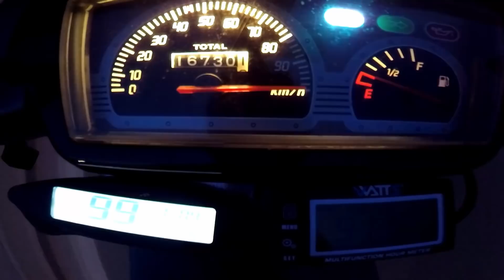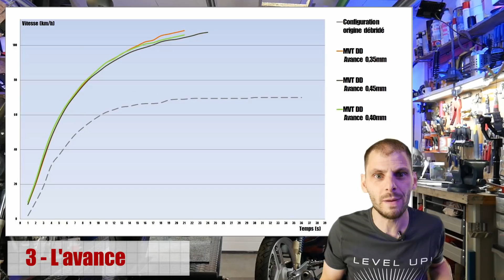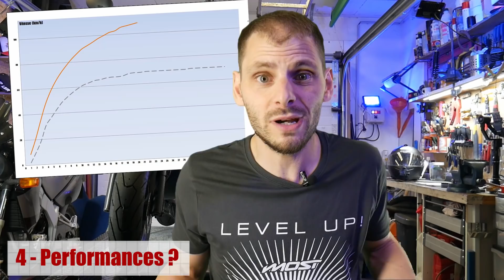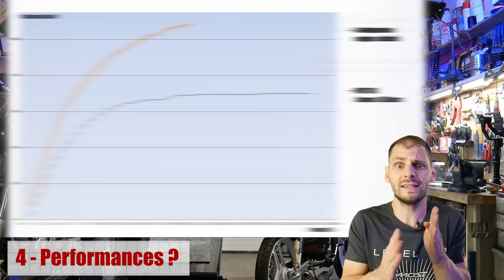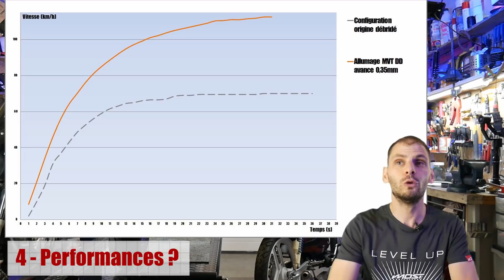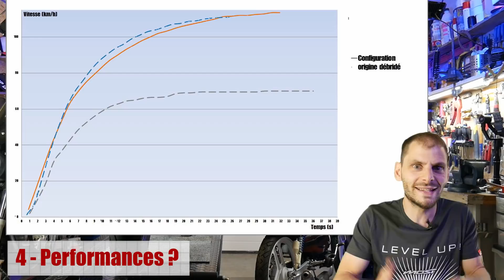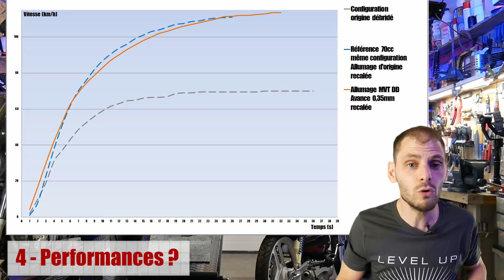⚡⚡TEST d'un allumage à rotor INTERNE - 😵😵ENORME !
Passer d’un allumage à rotor externe, d’origine, à un rotor interne n’est pas une opération compliquée, mais couteuse. Cette pièce n’étant en effet pas donnée, je vous propose de tester pour vous les performances acquises grâce à cet élément central dans le fonctionnement de votre moteur.
Nous allons revivre ensemble le test que j’ai pu faire étape après étape, en vous expliquant tout, pour que vous vous fassiez une idée de ce que ça change sur la route, un rotor interne !

- la pige de calage easyboost

🔧 Petits liens d'outils indispensables pour démonter /remonter votre deux roues :
- la clé dynamométrique indispensable 1/4'

 - l'étau qu'il vous faut :

00:00 Introduction et plan de la vidéo
01:37 1 - Protocole et configuration de test
04:50 2 - phase de TEST - courbes et analyses
14:28 3 - Bilan : ma conclusion sur le rotor interne
17:20 Fin de la vidéo, TIRAGE AU SORT